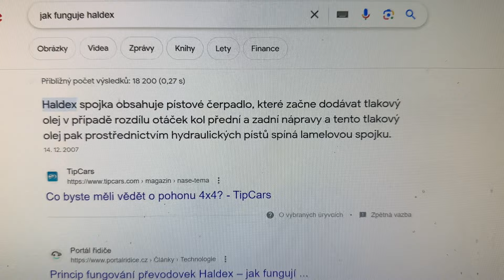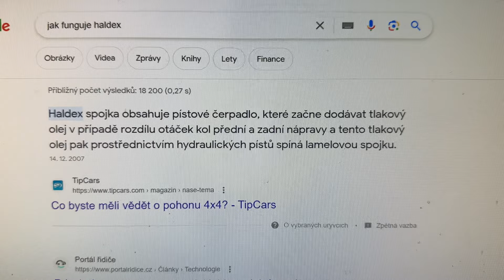4x4 nefunguje... Velké zklamání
Sleduj i na... 🤙
Instagrem:✅